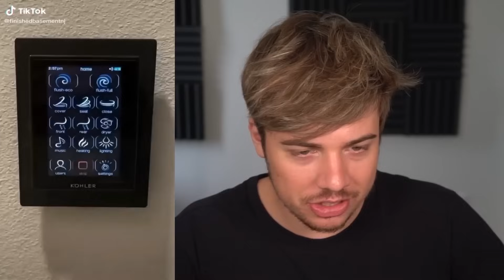DINGEN DIE JE NOG NOOIT GEZIEN HEBT